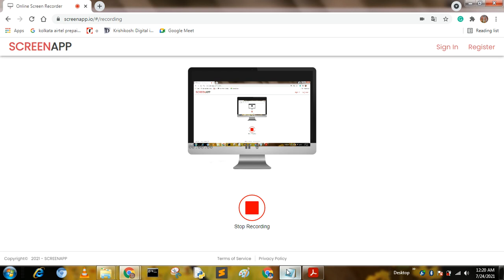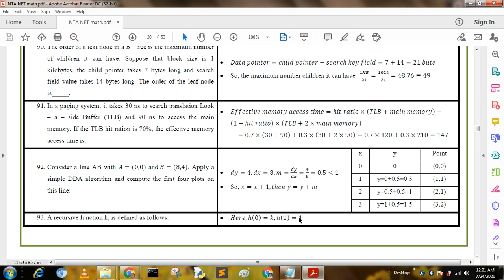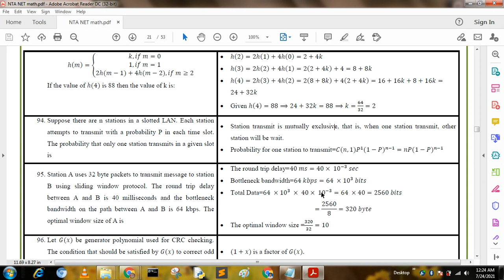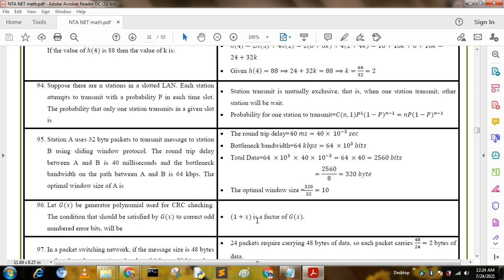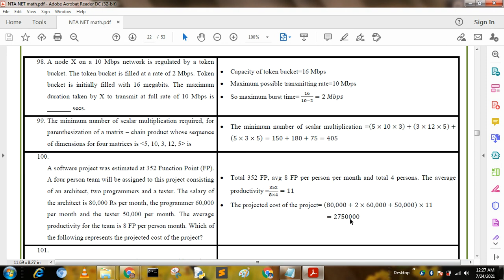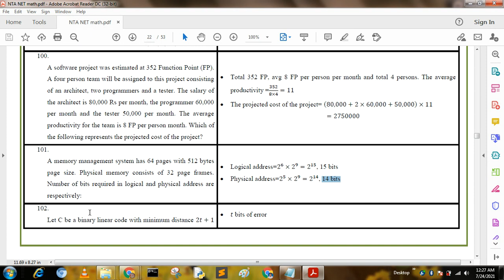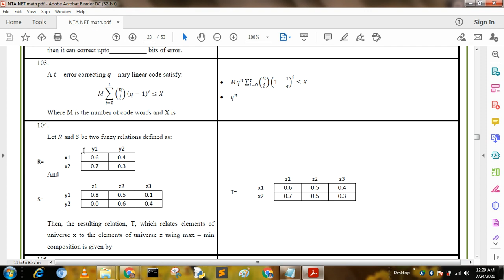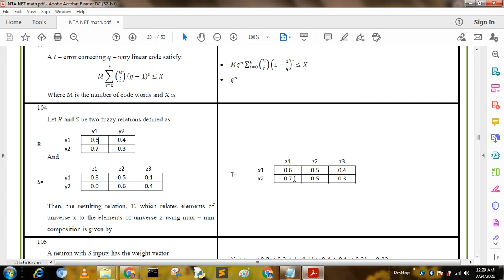Crash Course for UGC NTA NET (Paper 2) Computer Science Part 7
NTA UGC NET Previous 10 Years Question Papers With Solutions have been given on this video. You should know that in the UGC NET Exam, approximately 40% of the questions come in the same pattern as the previous year’s papers. So, solving these papers is one of the smartest strategies for exam preparation.
For cracking NTA UGC NET Exam, you need to build a smart preparation strategy which must include the task of practicing Previous Year Question Papers as it will help in improving your speed and accuracy. So, to enhance your chances of clearing the UGC NET Exam, I have compiled the list of Previous Year Papers in this video

1. How to Attempt UGC NET  in Best Way

2. How to prepare for UGC NET exam | Preparation strategy with Self Study

3. NTA UGC NET Computer Science Complete Preparation Guide

4. ugc net 10 years questions solution

5. different mathematical solution